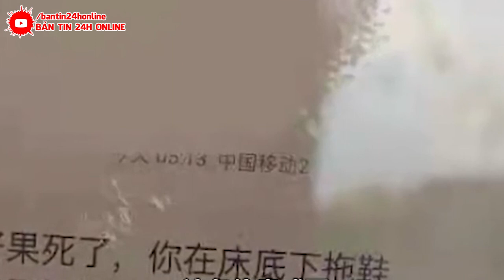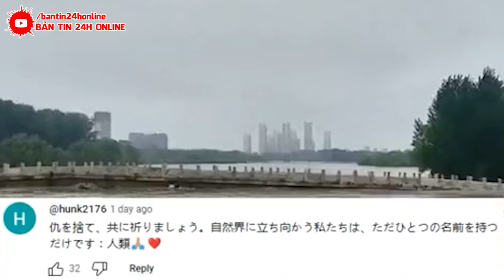TIN MỚI NHẤT 10/10 : VỠ ĐẬP TAM HIỆP RỒI ! CẢ THẾ GIỚI ĐIÊN CUỒNG THEO DÕI- CẦU NGUYỆN CHO TQ.